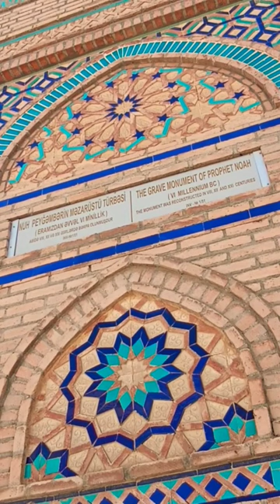PROPHET NOAH 's TOMB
The Tomb of prophet Noah (Azerbaijani: Nuh peyğəmbər türbəsi) or Noah’s Mausoleum is a mausoleum in the city of Nakhchivan, Azerbaijan. Architecture of the construction is dated from the 8th century. The Mausoleum of Noah enshrines cenotaph of Noah, it is one of the several locations regarded as the burial place of Prophet Nuh.